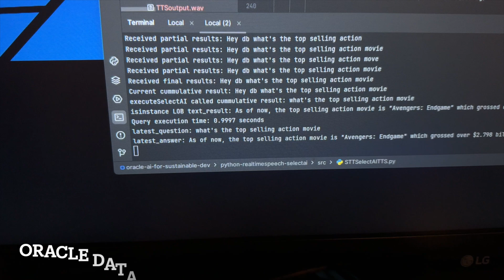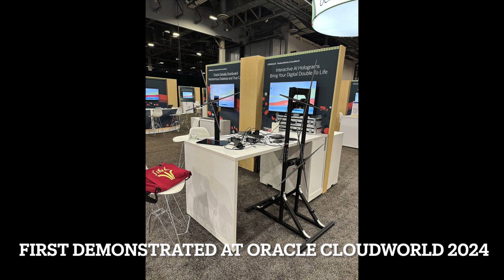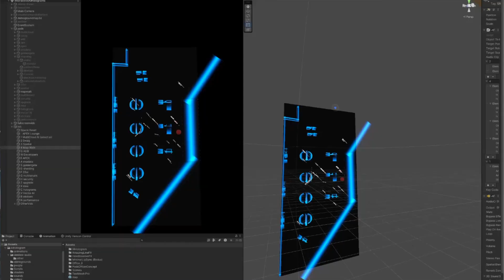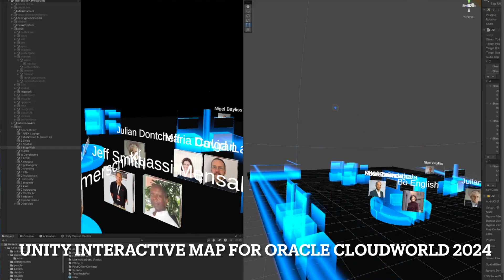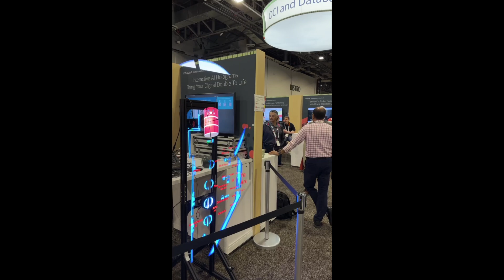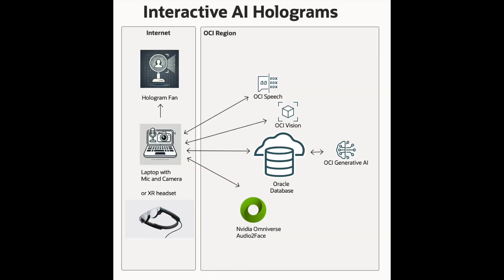AI Holograms : Digital Double w NL2SQL, Vector RAG, Speech AI, Audio2Face MetaHumans, Vision AI, XR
Full blog can be found here explaining details and providing source code can be found